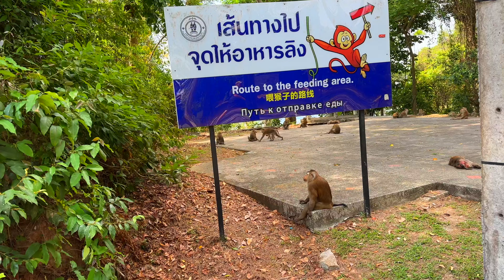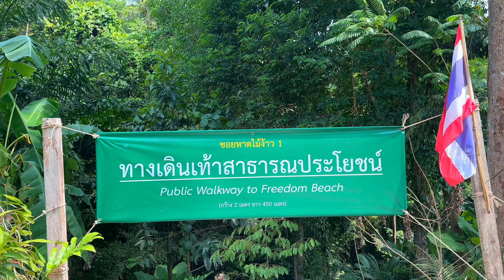Phuket Freedom Beach & Monkey Hill - Abenteuer Thailand Teil 17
Phuket Entdecken: Freedom Beach & Monkey Hill Abenteuer

Erlebe die Schönheit von Phuket! In diesem Video nehmen wir dich mit zu zwei der faszinierendsten Orte der Insel: den idyllischen Freedom Beach und den abenteuerlichen Monkey Hill. Genieße die Ruhe und den weißen Sand von Freedom Beach und erkunde die lebhafte Affenpopulation und atemberaubende Aussichten auf Monkey Hill.

Highlights:

Freedom Beach: Verstecktes Paradies mit weißem Sand und kristallklarem Wasser
Monkey Hill: Abenteuer mit freilebenden Affen und atemberaubenden Aussichten

Naturerlebnisse: Unberührte Strände und faszinierende Tierwelt
Perfekte Fotospots: Atemberaubende Landschaften und tierische Begegnungen

Explore Phuket: Freedom Beach & Monkey Hill Adventure

Discover the stunning beauty of Phuket! Join us as we explore two of the island's most fascinating spots: the serene Freedom Beach and the adventurous Monkey Hill. Enjoy the tranquility and white sands of Freedom Beach and encounter lively monkeys with breathtaking views on Monkey Hill.

Highlights:

Freedom Beach: Hidden paradise with white sand and crystal-clear water
Monkey Hill: Adventure with wild monkeys and stunning vistas
Nature Experiences: Pristine beaches and fascinating wildlife
Perfect Photo Spots: Breathtaking landscapes and wildlife encounters